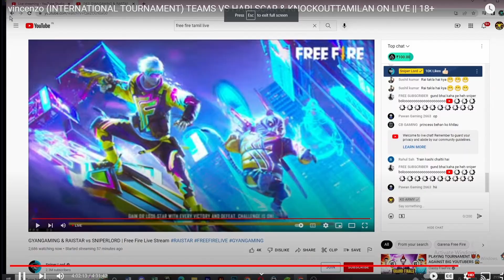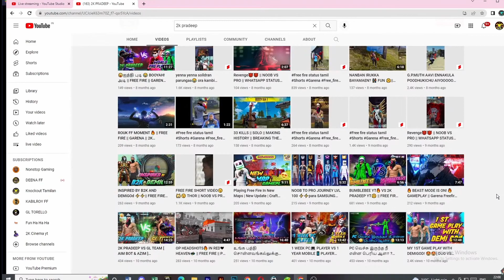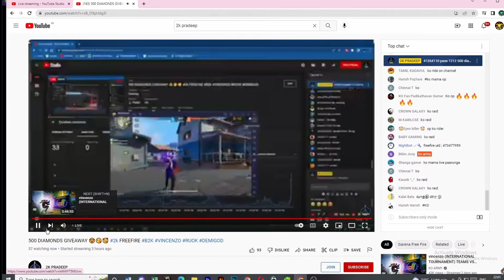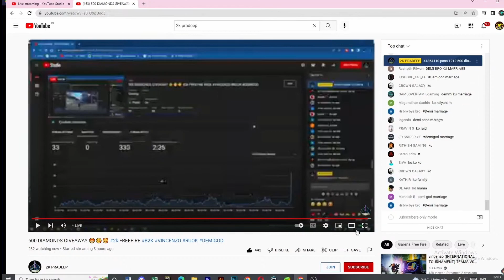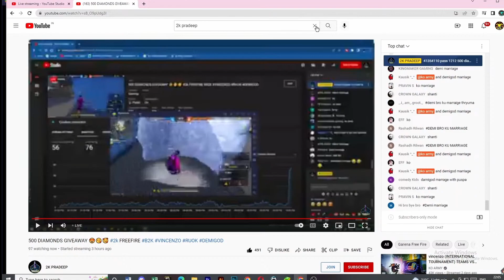KO MAMA RIDE TO 2K PRADEEP 😨😨😱| PART 1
GAME NAME - 2K.Ꮲʀᴀᴅᴇᴇᴘ

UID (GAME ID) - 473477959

     DEMI-GOD️❤️ ️️, IMWOLVERINE🧡 , GL NOBITA💛  (Bros)  , Red- Eater 💙 , Royta ❤️ and  GL guild💚 *Grand Opening* on 25/08/2021

HI HELLO ELLARUKUMEA VANAKKAM 🙏🔥

WELCOME BACK TO 2K PRADEEP💙

THIS CHANNEL ONLY FOR
 GAMING 🎮

NO பேச்சு ONLY வீச்சு 🤫💥

SUPPORT INDIAN PLAYERS ❤️

BEGINNING IS ALWAYS HARDEST🤷

KING OF MY OWN KINGDOM 👑

நம்பி வாங்க இப்படிக்கு நாங்க😂

SUPPORT NEW YOUTUBER'S 🥰

GAME IS NOT A CRIME 😈

THIS CHANNEL NOT PROMOTE ANY ILLEGAL ACTIVITIES

➜ Respect Moderators.